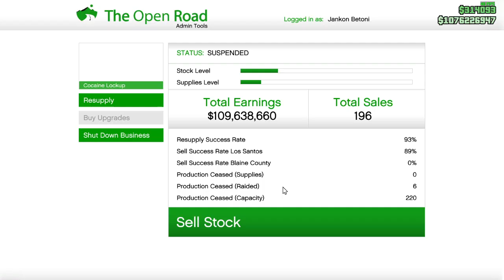GTA Online - Easy 1.15mil MC sale during bonus week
Such a good bonus week currently so I'll upload second video today. I refuse to stop selling MC businesses when you get 2x production speed AND 2x value for sales $$$!